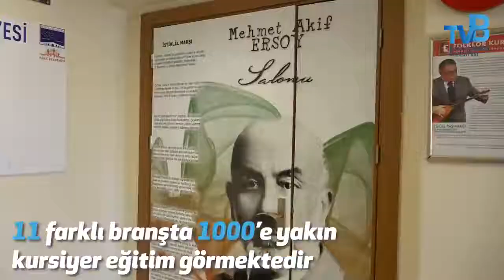Tepecik Nejat Uygur Eğitim ve Kültür Merkezimiz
Tepecik Nejat Uygur Eğitim ve Kültür Merkezimiz, her yıl yüzlerce vatandaşımıza meslek edinme, kendini geliştirme ve sanatla tanışma imkanı sunuyor. 😇

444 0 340 numaralı hattımızı arayarak Kültür Müdürlüğümüzden derslerimiz hakkında ayrıntılı bilgi alabilirsiniz.